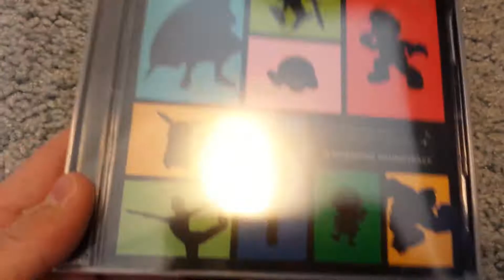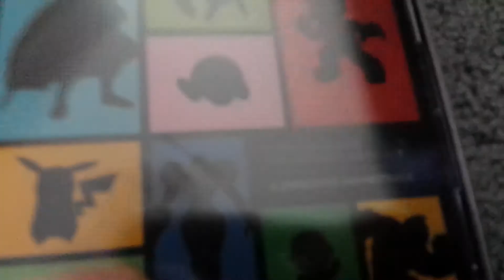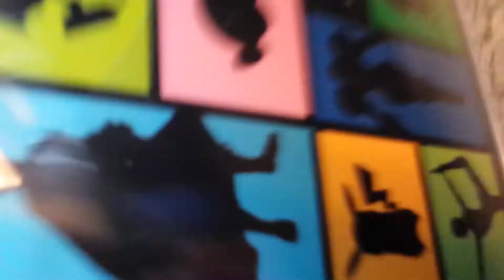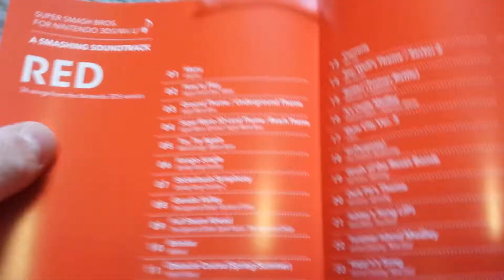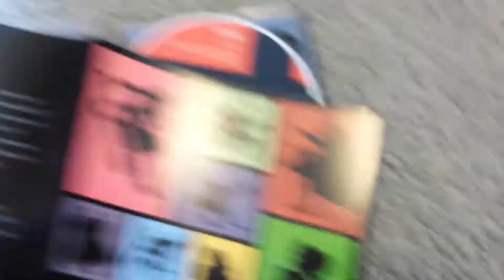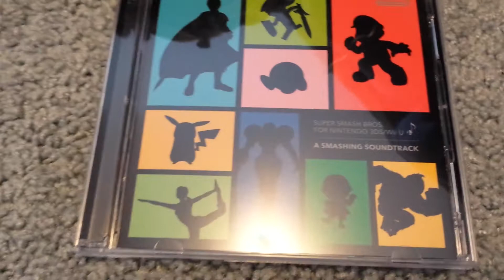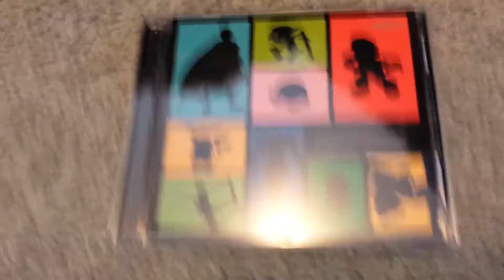Super Smash Bros. 3DS/Wii U Soundtrack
This order was created on Nov. 21, 2014, and finally on March 4, 2015, it arrived. The discs were very hard to remove from the case, and they probably bent slightly in my effort to remove them.